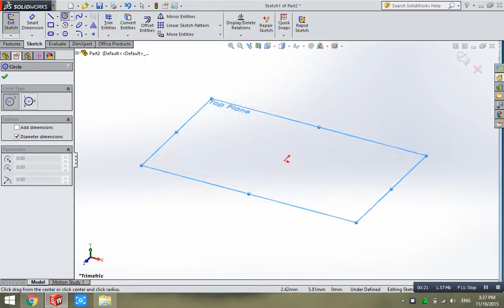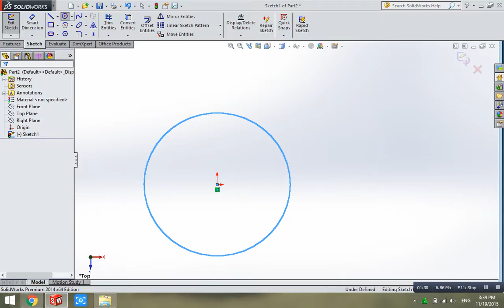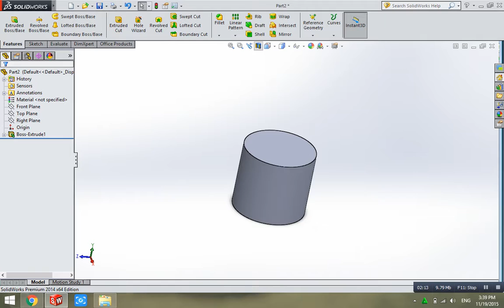រៀនគូរSolidWork គូរស៊ីឡាំង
solidwork tutorial khmer